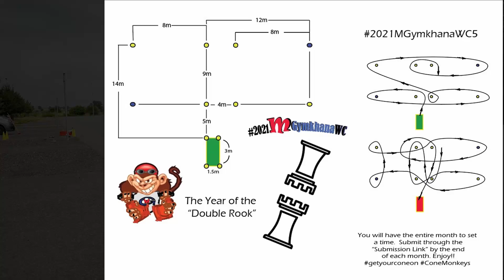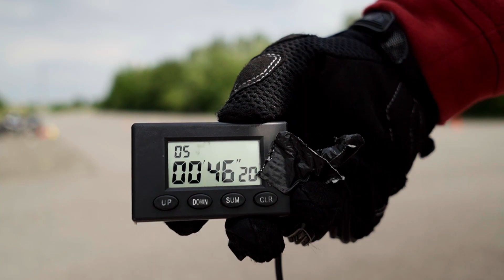2021MGymkhanaWC5 - StefanReis 46:20